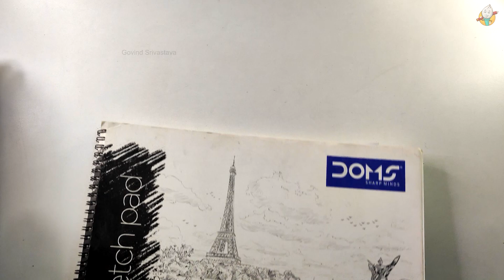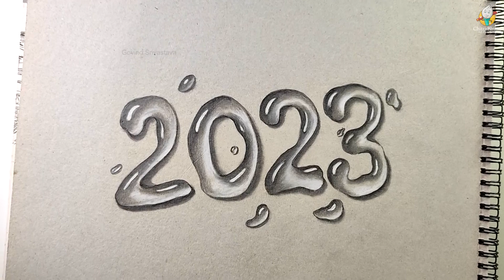3D Droplet 2023 | How To Draw Water Droplets Easy | Happy New Year | 3D Art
3D Droplet 2023 | How To Draw Water Droplets Easy | Happy New Year